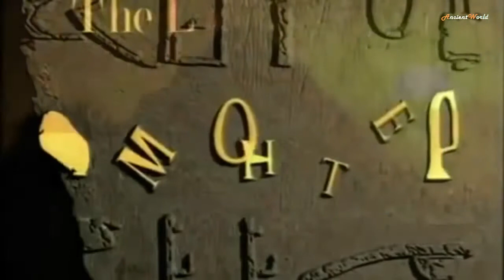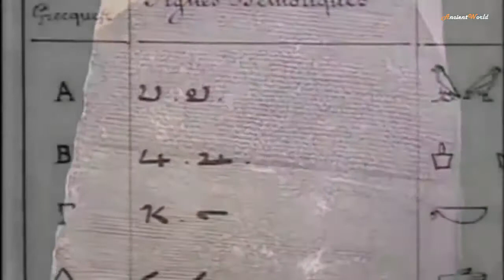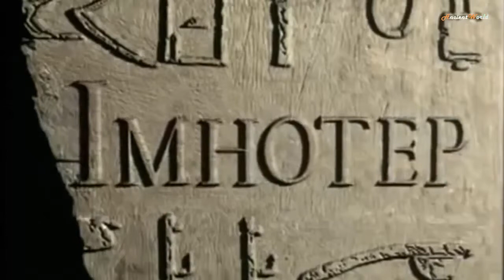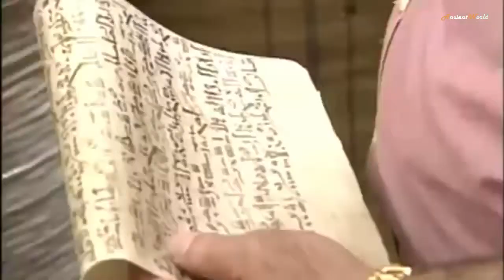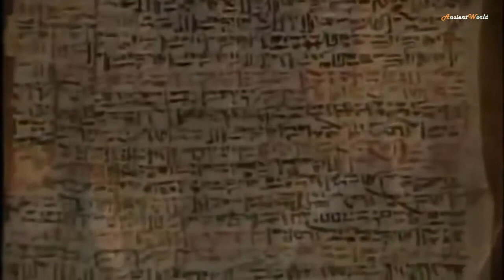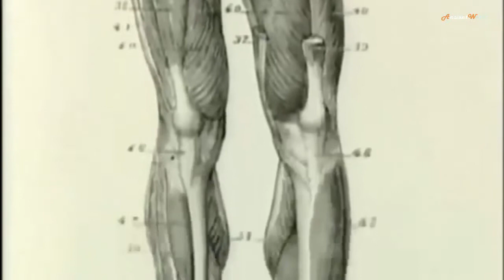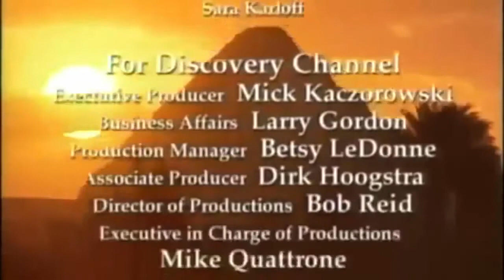Ancient Egypt - The Lost Tomb Of Imhotep (History Documentary)